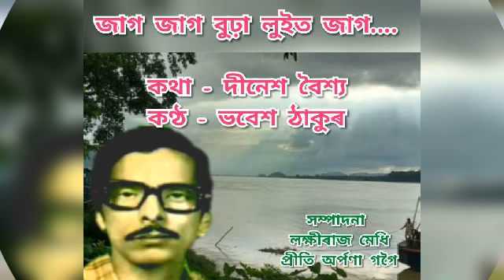JAG JAG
Singer - Bhabesh Thakur